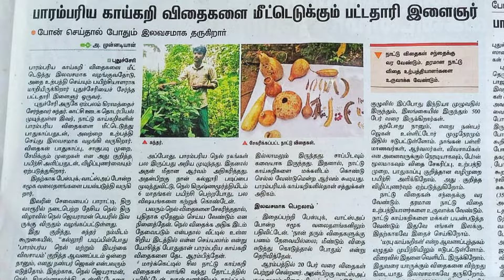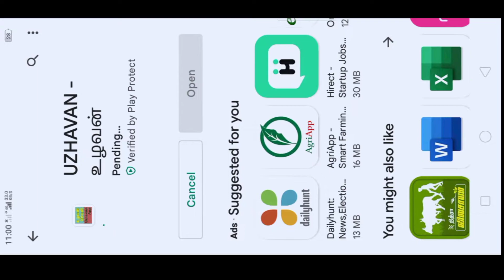விவசாயிகளுக்கு 2 லட்சம் பரிசு -தமிழ்நாடு அரசு | Stalin | Kadaimadai Vivasayi 🌾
தமிழ்நாடு அரசு சமீபகாலமாக விவசாயம் மற்றும் சுற்றுச்சூழல் மேல் அதிக கவனம் செலுத்தி வருகிறது அதன் தொடர்ச்சியாக பல திட்டங்கள் வருகிறது.

அதே போல் விவசாயிகளுக்கு 2 லட்சம் பரிசு என்பது இயற்கை விவசாயிகள் மத்தியில் நல்ல வரவேற்பு பெற்று உள்ளது.

இத்திட்டத்தை பற்றி உங்கள் கருத்துகளை எங்களுடன் பகிர்ந்து கொள்ளுங்கள்...

இதுபோன்ற விவசாயம் சார்ந்த காணொளிகள் காண கடைமடை விவசாயி channel ஐ ஆதரிக்கவும்...

நன்றி!